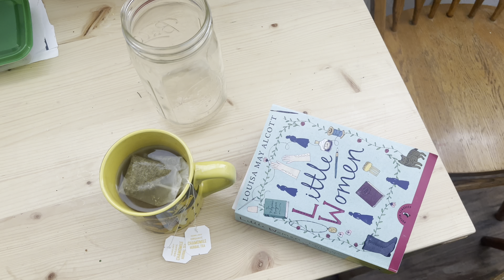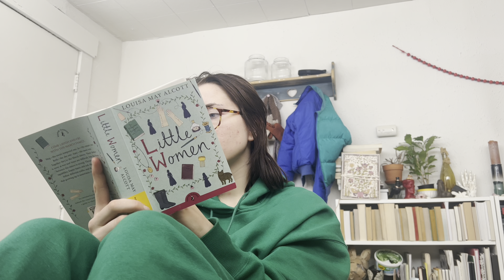VLOGMAS DAY 20: Cold Weather Makes for a Cozy Day | Reading Vlog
I loved having a snow day to myself! Getting to play in the snow was so magical. The rest the snow brought upon me was much needed and I got to slow down for the Entire day, which isn’t always the easiest for me. I hope you enjoyed this cozy reading/ cooking/ snow vlog. Hope you all are staying safe and warm wherever you are.

Lilly